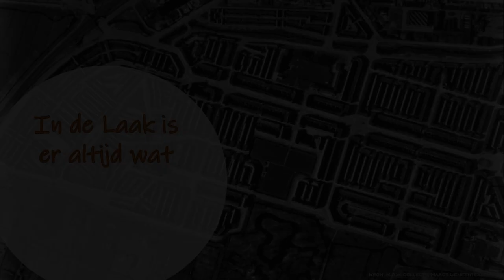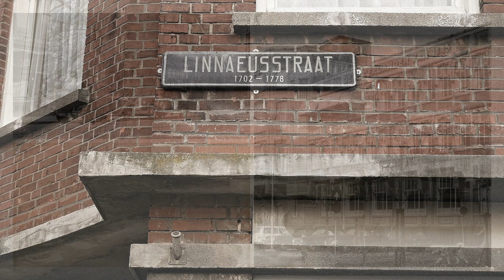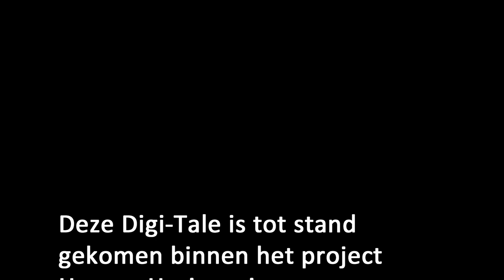Haagse Herinneringen: Riet van de Weg - In de Laak is er altijd wat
Een leven lang in Laak. Verhalentafel Leven in de Laak (2019)